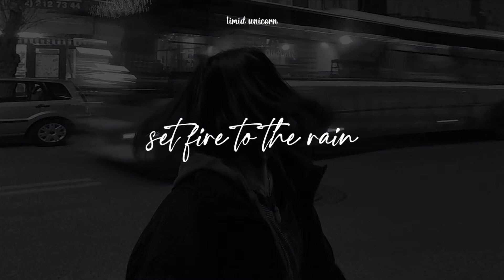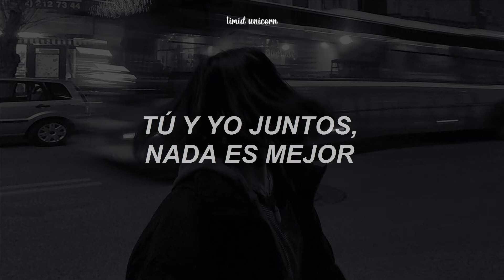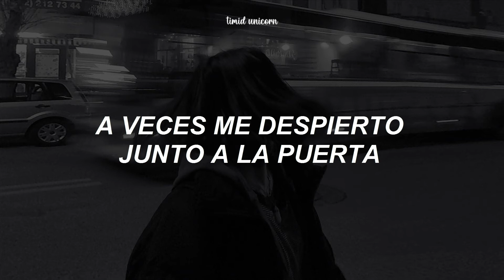Adele - Set Fire to the Rain (Traducción al español)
Adele - Set Fire to the Rain (Sub. español)
Adele - Set Fire to the Rain español
Adele - Set Fire to the Rain lyrics
Adele - Set Fire to the Rain letra
Adele - Set Fire to the Rain letra al español
Adele - Set Fire to the Rain audio

❧𝐋𝐲𝐫𝐢𝐜𝐬:
Your name
When laying with you
I could stay there
Close my eyes, feel you here forever
Your name
When we fell, something died
Watched it pour as I touch your face
Your name
The last time, oh
Oh, no
Let it burn, oh-oh-oh